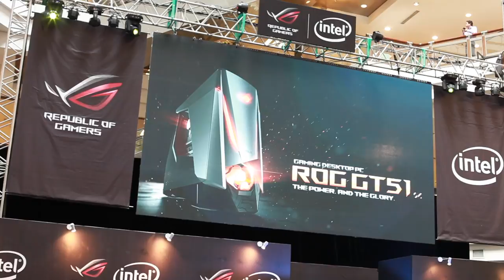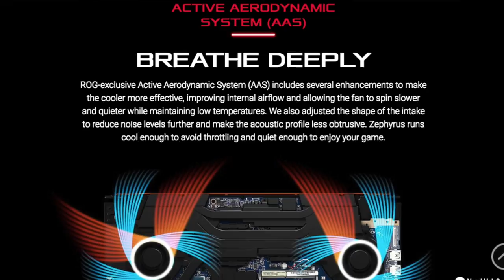Pandang Pertama: ASUS ROG Zephyrus - Laptop Gaming Max-Q Design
ASUS ROG Zephyrus merupakan salah satu komputer riba terbaru yang dipasarkan di Malaysia pada harga RM15999. Ia hadir dengan skrin 15.6-inci, dilengkapi cip Intel Core i7, dan kad grafik GeForce GTX 1080. Dengan penawaran spesifikasi tinggi, ia disasarkan kepada para peminat permainan video, serta yang ingin melakukan tugasan multimedia menggunakannya.